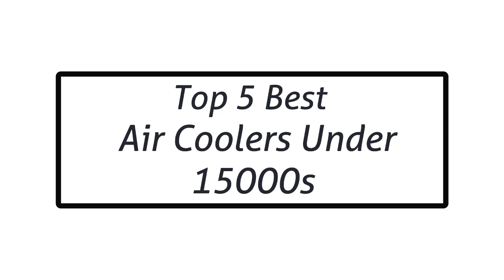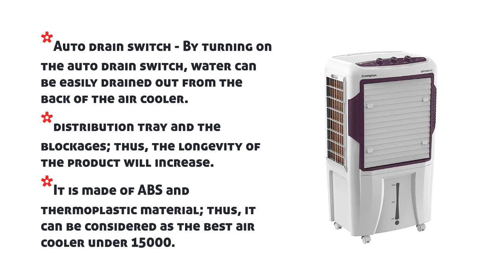Top 5 Best Air Coolers Under 15000s in India 2022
1. Havells Freddo I Desert Air Cooler -70 Litres (White, Brown)

2. Symphony Touch 80 Room Air Cooler 80-litres, 4-Side Cooling Pads

3. Crompton Optimus 65-Litre Inverter Compatible and Portable Desert Air Cooler

4. USHA 100SD1 Desert Cooler - 100L, White

5. Havells Freddo 70-Litre Cooler (Grey/White)